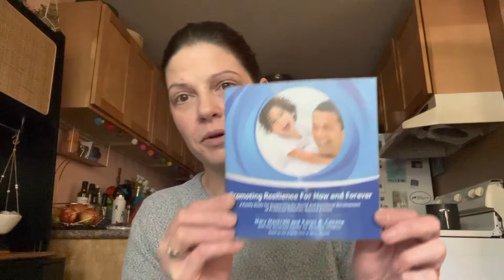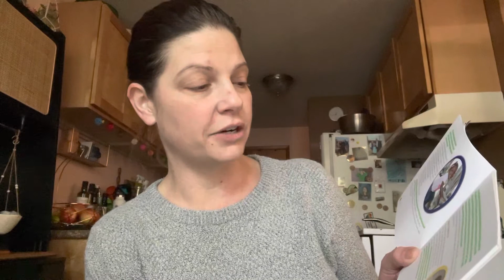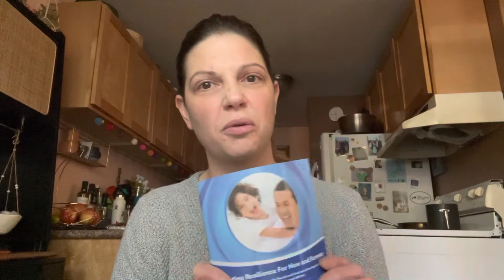The Secret To Surviving Anything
Problems are a part of life. Fix one and a new one shows up. Is the problem really the problem or is it the way we are choosing to see the problem? I know a secret to success and I want to share it with you. You’ve probably learned it when you were in preschool but maybe you have forgotten. See what I am talking about as I explore this idea through a booklet called Promoting Resilience For Now and Forever by Mary Mackrain and Karen B. Cairone with the Deveruex Center for Resilient Children.